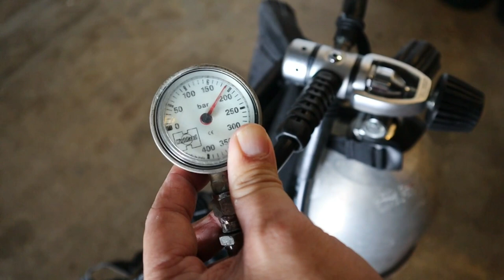วิธีเอาตัวรอดจาก Downcurrent ทะเลดูด l T3B ครูบูมสอนดำน้ำ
Downcurrent เป็นสถานการณ์ที่ไม่ปรกติ ในการดำน้ำ ถือเป็นสถานการณ์ฉุกเฉิน การเติมลมใน BCD เป็น 1 วิธีที่สามารถช่วยจาก Downcurrent ได้แต่ต้องทำอย่างระมัดระวัง และมีสติ หากเป็นไปได้ให้ว่ายออกจากกระแสน้ำทันทีที่รู้สึกว่าโดนกดลงไป

เรียนดำน้ำ UdonScuba
ครูบูมสอนดำน้ำ
Line bybabyboom